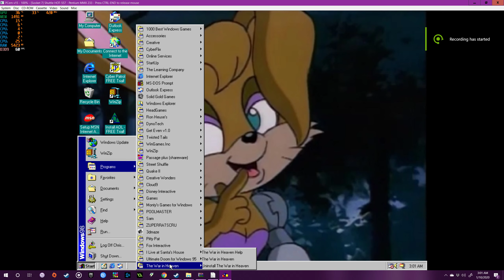The War in Heaven PCEM Test (R5-3600X, RTX-2070)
This is a budget title made by a Christian developer called Eternal Warriors and published by ValueSoft in 1999.

I ran this test because I had vague memories of buying this from a Wal-Mart bargain bin as a kid and it never quite working because the PC my family had the time either didn't have a 3D card or had a really crappy one. I can't recall which.

This was actually fruitful endeavor and expanded my understanding of setting up Windows 98 and it's drivers because in trouble-shooting I figured out the D3D on my emulated machine was all kinds of screwed due to running DX7 Voodoo2 drivers with DX6.

Finding an old DX7 installer and updating the machine fixed that real quick. Still need to mess about more to get smoother FPS (I think the game might be defaulting to some questionable resolution for a VD2 to be running a late 90s game at like 1024x768).

Fully functional and remaining at full emulation speed, though.
Host system:

Ryzen R5-3600X (Precision Boost enabled, hitting 4.1Ghz all-core and up to 4.3Ghz single core)
Deepcool GAMMIX 400 CPU Cooler
16GB DDR4 (2400Mhz)
RTX-2070 Windforce Edition (Max boost around 2Ghz)

Emulated Machine:

Pentium MMX 233Mhz
Voodoo 2 (4MB)
128MB of RAM
Soundblaster PCI 128
5GB HDD
Windows 98